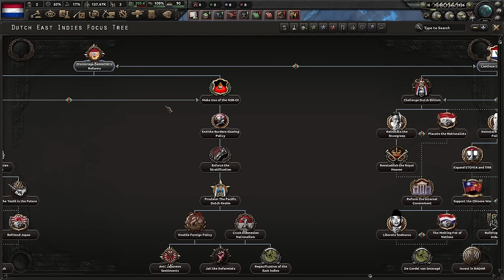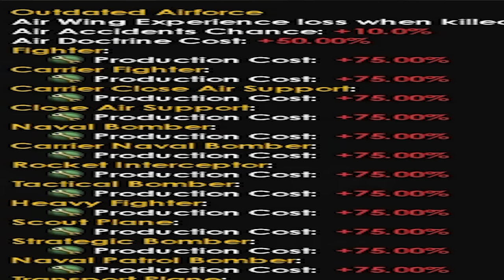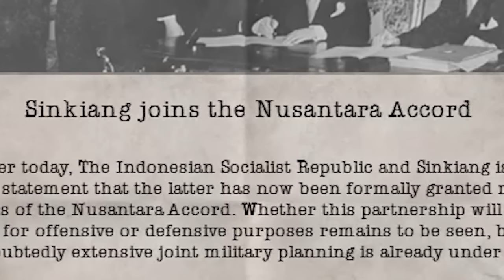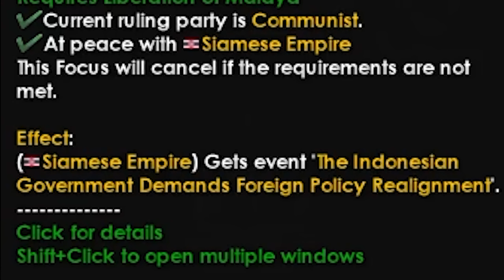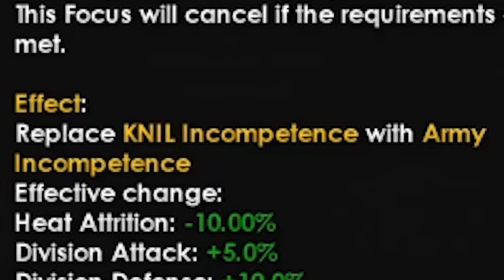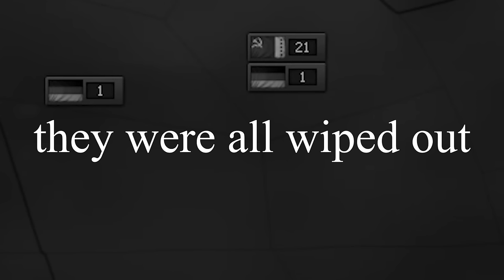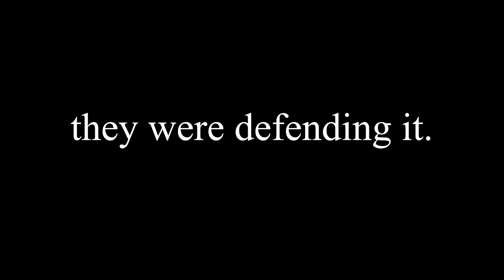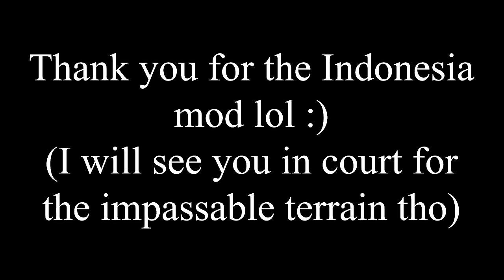This Might Be Asia's Best Communist Path in HOI4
Impassable terrain is genuinely a war crime :(

Thank you to these members : 💜
-User1_User1
-Flameman1995
-Lars
-OrganicPotatoThief
-Majko
-The Atlantic
-Odin Norevik
-AlexTheDenk
-Arneliskas
-kristibbs
-Wenoklija

If you want me to read out your name at the end of the video, become a member, I guess lol (ALSO YOU CAN PUT A GIF NEXT TO YOUR NAME)